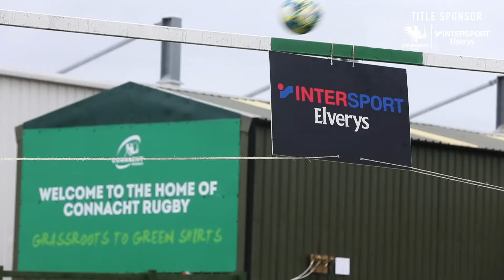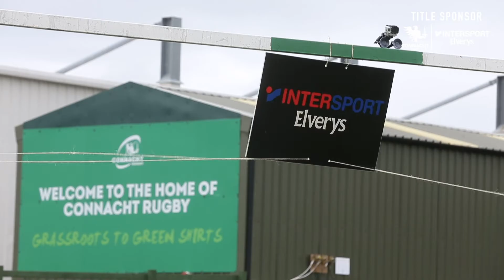Intersport Elverys set Connacht Rugby Players Challenges | Part One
As title sponsors of Connacht Rugby, Intersport Elverys set players Sean O'Brien, Tiernan O'Halloran and Niyi Adeolokun some on-field challenges!

Watch to see how they got on!